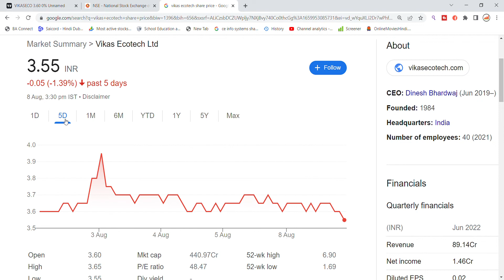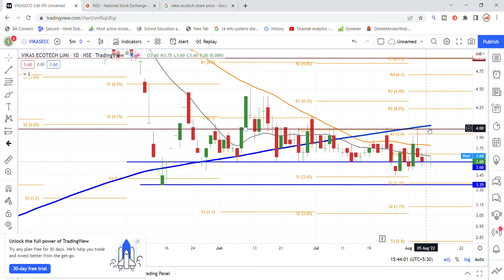Vikas Ecotech Share News | Vikas Ecotech Share Update | Vikas Ecotech Share Latest News Today